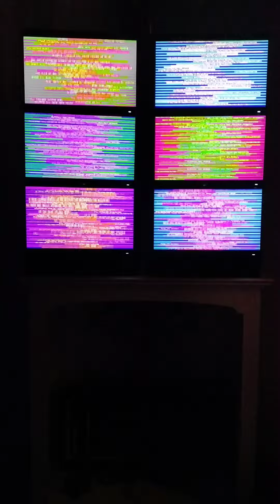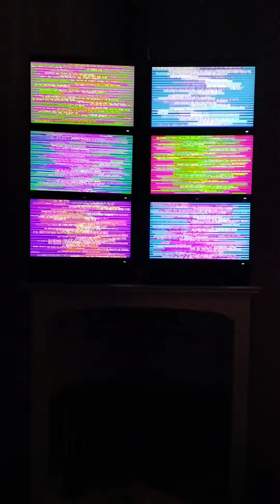EE SYSTEM @ The Fountain